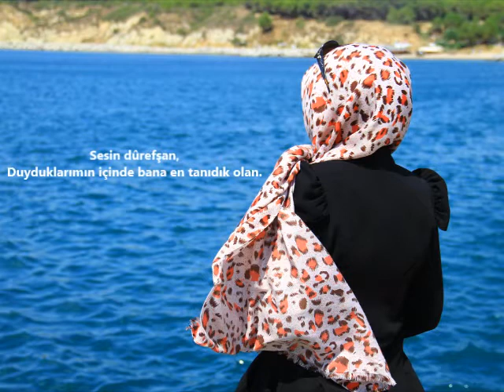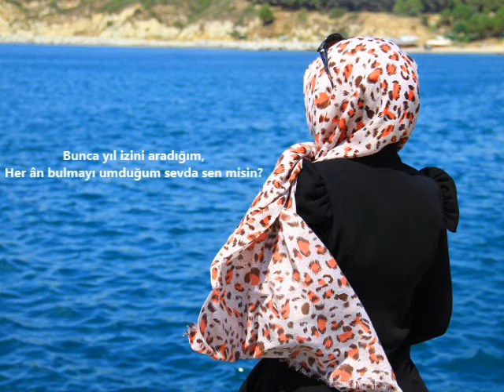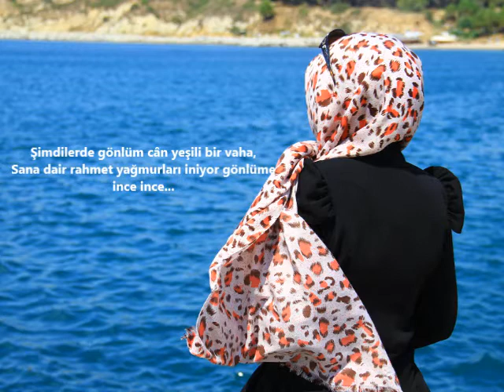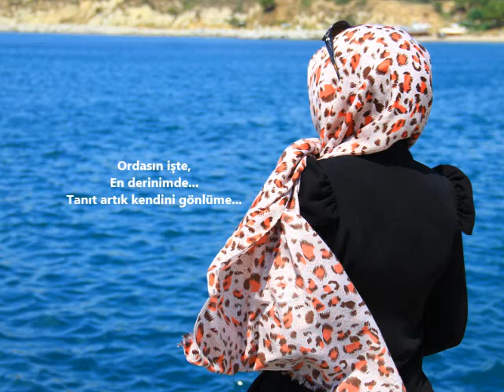Dûrefşan || Mefkûre Malhun Keskin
Şimdilerde gönlüm cân yeşili bir vaha,
Sana dair rahmet yağmurları iniyor gönlüme ince ince...
Bereketleniyor gönlüm,
Bereketleniyor ömrüm,
Bereketleniyor sevdam...